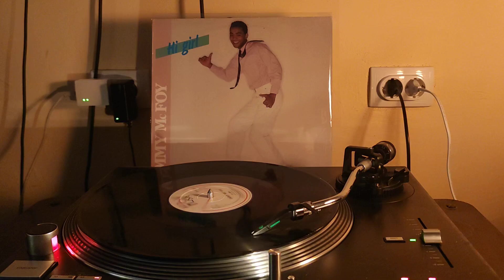Jimmy McFoy - Hi Girl (1985) 12" Maxi Single ITALO DISCO